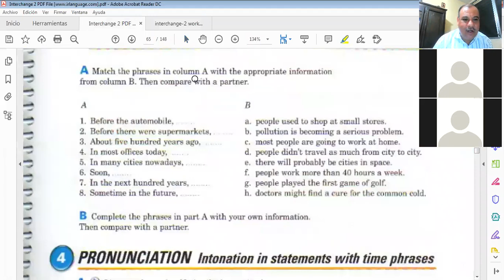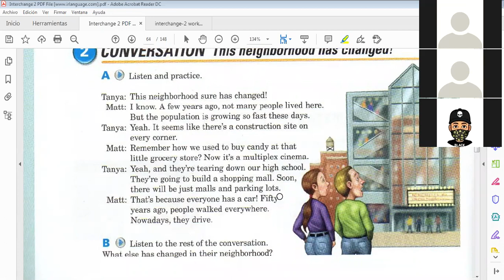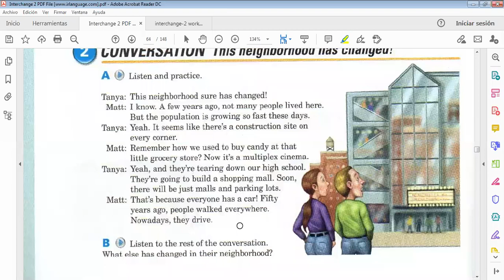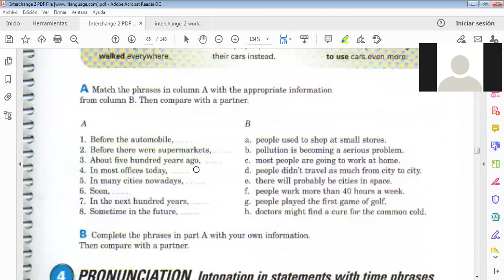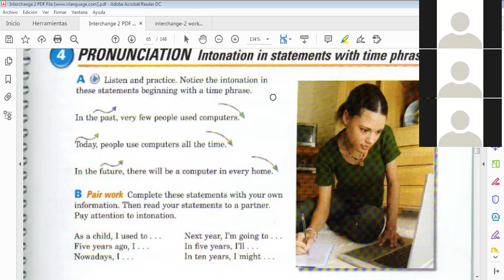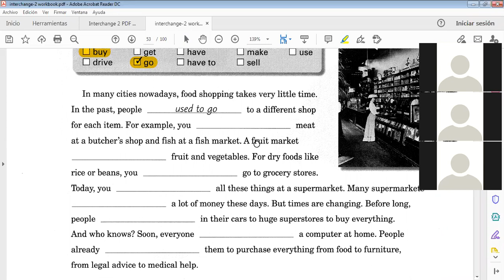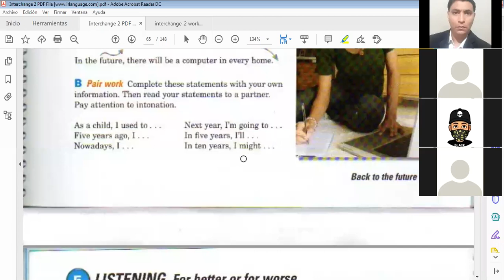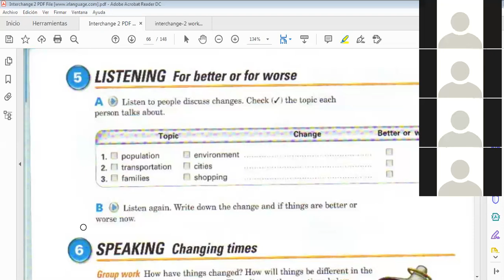Ingles Corporativo-Class 9 Time Contrast